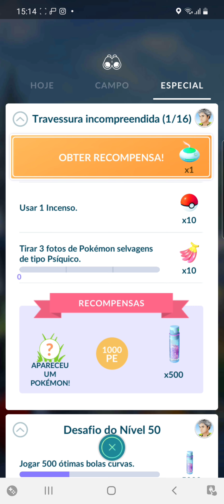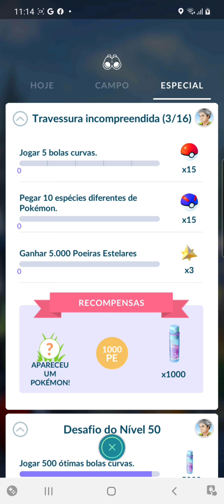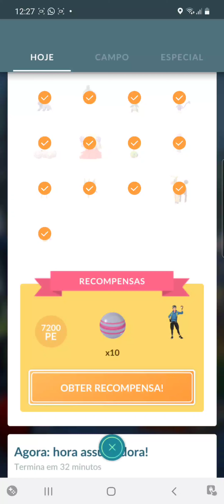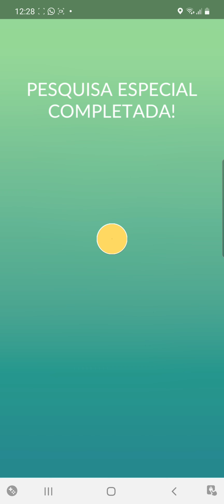Pokemon GO - Capturando o Hoopa! Veio bom?!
Hoje vamos concluir a etapa da missão que conseguimos capturar o Hoopa! Será que vai vir bom?! TMJ